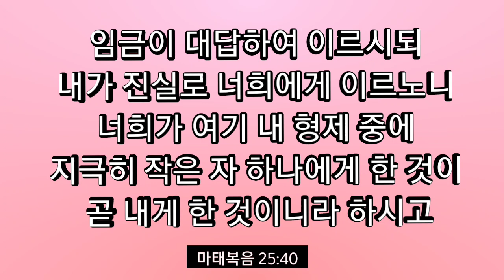내가 네 손을 잡아 줄께요 ( I'll hold your hand)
This is a documentary of some of the charity work done we've done in korea and in the Philippines.